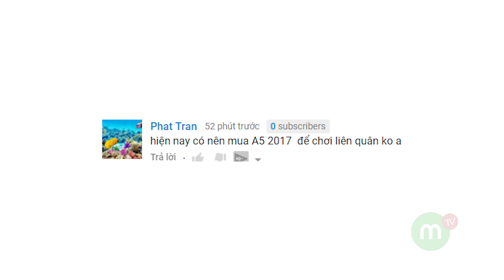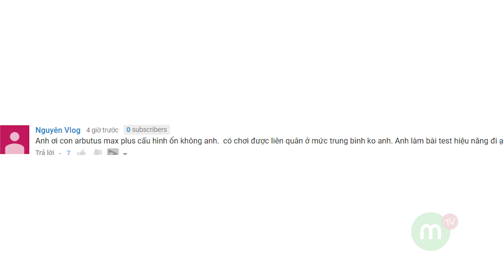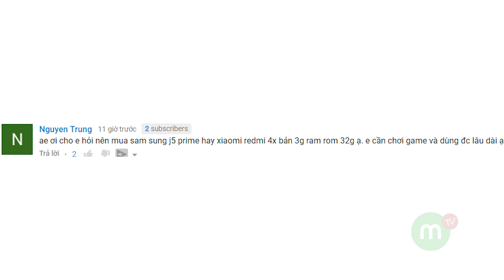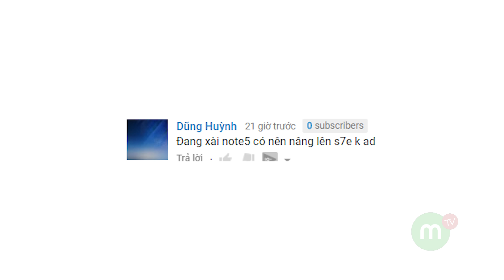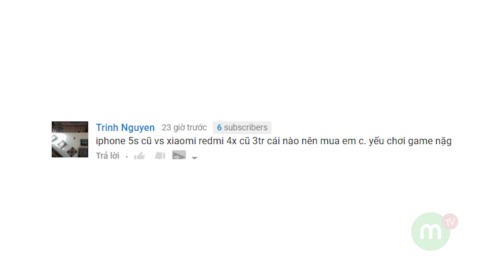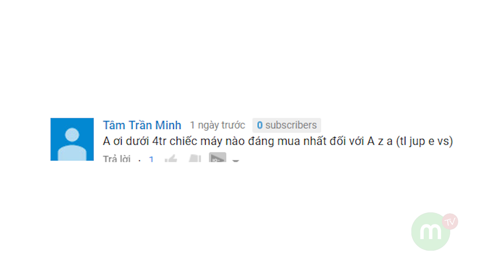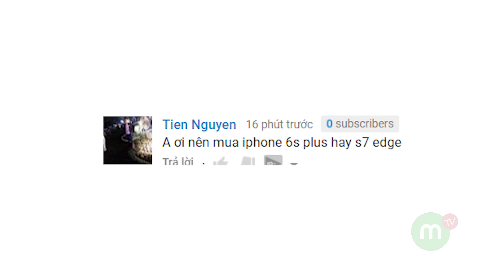Trả lời #83 4 triệu máy gì chơi liên quân, iPhone 6S Plus hay S7 Edge| MANGOTV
Anh em có bất cứ câu hỏi hay muốn mình tư vấn sản phẩm nào thì hãy comment để chúng ta cùng thảo luận nha. Đừng quên ấn vào link để tham khảo các sản phẩm hót nhất